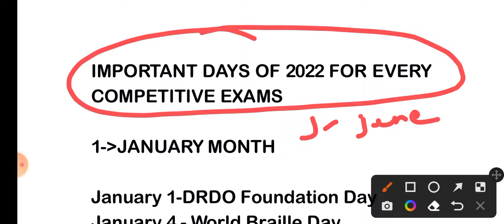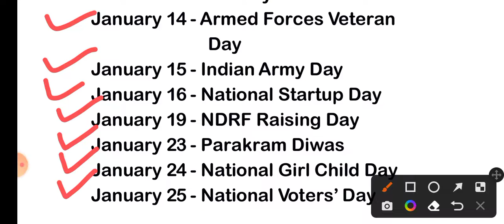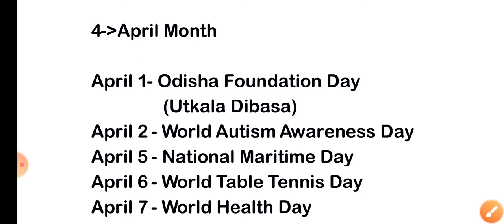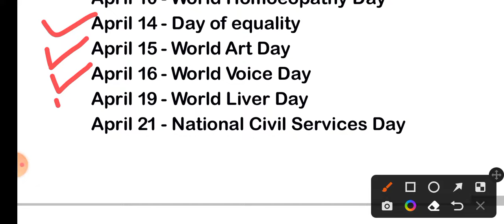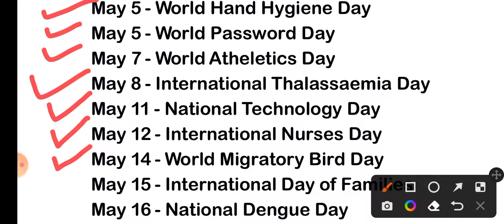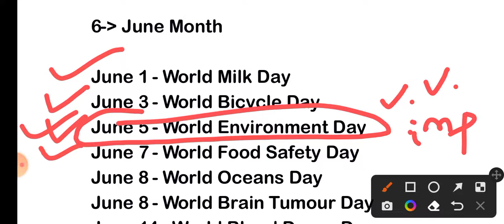January to June Important Days 2022 || January to June Current Affairs 2022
in this video we will discuss important days of 2022 from January 2022 to June 2022.